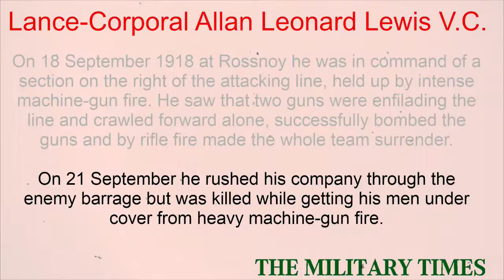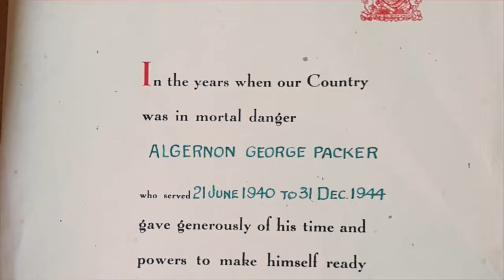Lest We Forget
Oxford Diecast - Lest We Forget